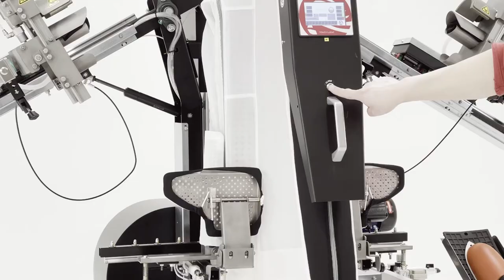KITE 人像机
KITE是PONY公司衬衫整理机的最新发展，适用于衬衫、马球衫、厨师夹克和医疗制服的整理。

由于其坚实的结构和先进的设计，KITE为用户提供了出色的整理质量和非常高的生产率。

该机器的先进设计符合人体工程学，引进了独特的前滑板，从而使衬衫的修整变得简单、快速，操作者和被加工的衬衫之间没有任何障碍。

通过这个全新的机型，PONY旨在为其客户提供同类产品中最好的质量和价格比，同时融入了该系列中更昂贵机型的一些先进功能。

KITE有蒸汽和电动两种版本。 由于定制的软件和细致的工程设计，电动版的KITE在ECO模式下仅用9.85Kw的电力即可运行。

KITE的标准设备包括。

小笨象--可以完成各种尺寸的加工。
滑动前垫（便于衬衫的穿戴），带有硅垫，以避免纽扣痕迹和在深色织物上的闪耀。
可手动调节高度的气动袖子拉伸钳，带有椭圆形的袖子锁定装置，适用于熨烫短袖和长袖。
专利的H.A.R.S.技术，可以回收压肩机的热空气，减少循环时间和能源消耗。
PLC触摸屏幕，提供所有功能的定制管理、整理周期、单个操作员的生产力、诊断、软件更新和自动测试。